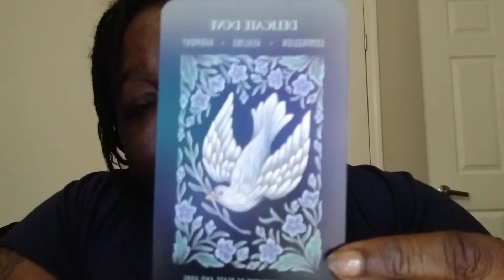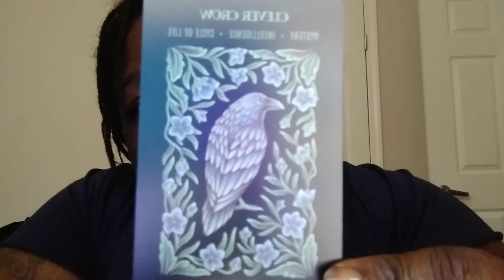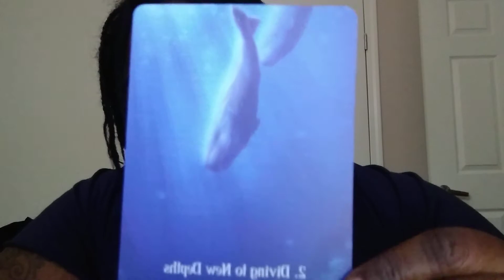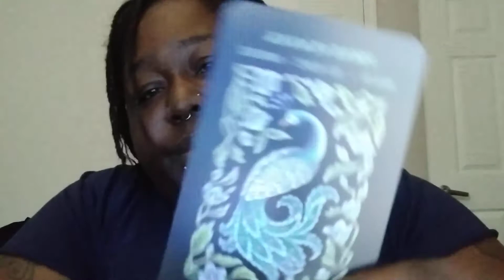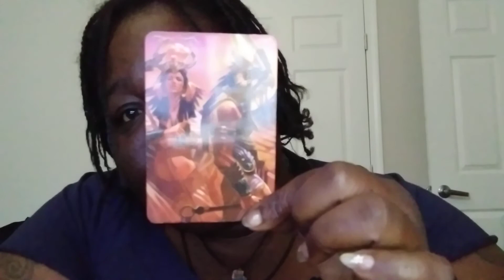Divine Wisdom Reading